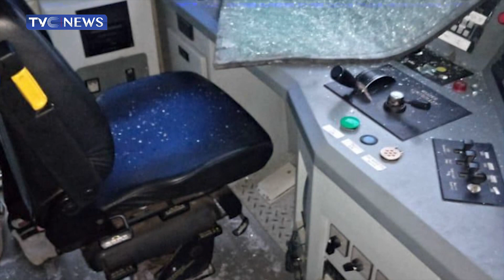JOURNALISTS" HANGOUT | Passenger Recounts Ordeal After Explosion on Abuja/Kaduna Rail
Passenger Recounts Ordeal After Explosion on Abuja/Kaduna Rail